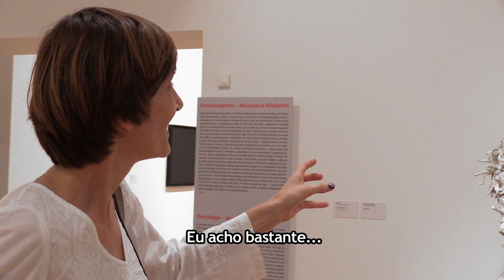Vox Pop: "La Mariée" de Niki de Saint-Phalle | Museu Coleção Berardo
A série de vídeos Vox Pop apresenta as opiniões dos visitantes do Museu Coleção Berardo sobre as obras de arte aí expostas. Tratam-se de opiniões pessoais que não vinculam o museu.
Neste vídeo, a obra comentada é "La Mariée" (1963) de Niki de Saint-Phalle. /
The Vox Pop series of videos presents the opinions of Museu Coleção Berardo's visitors on the works of art exhibited there. These are personal opinions that do not represent the standpoint of the museum.
In this video, the work that is commented is "La Mariée" (1963) by Niki de Saint-Phalle.